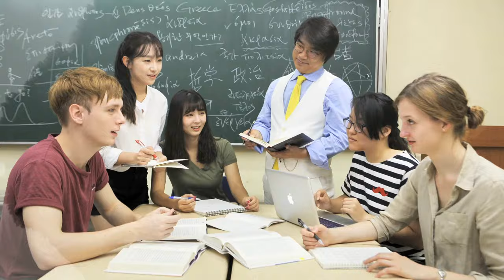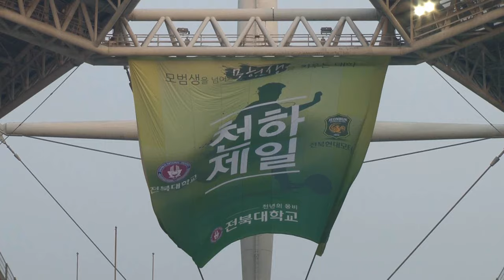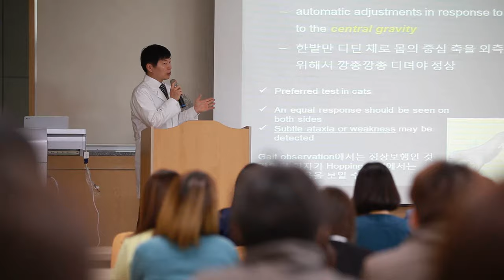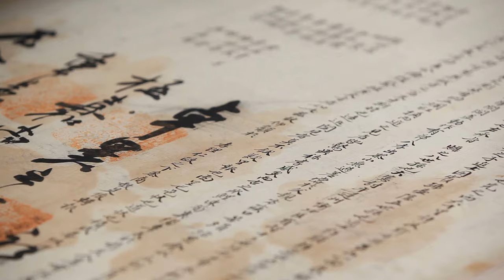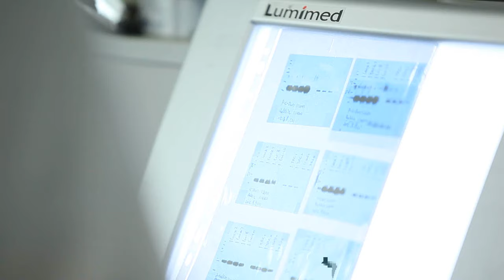Jeonbuk National University PR video 전북대학교 홍보동영상(영문)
Jeonbuk National University, Republic of Korea (its name changed from Chonbuk NU to Jeonbuk NU)
Jeonbuk National University established in 1947, is one of national flagship universities representing Korea. The main campus of the university is located in Jeonju, a beautiful and traditional city which has a thousand-year long history and it also has a specialized campus for the agricultural and veterinary science in Iksan, and other extra campuses for academic-industry cooperation in several other cities. As a renowned global university, Jeonbuk National University is a 4-year comprehensive academic institution in South Korea with 122 majors, 14 colleges and 4 specialized graduate schools. Currently, it has around 1,100 professors and 32,000 students, and more than 1,000 international students from 50 different countries are concentrating on their studies.